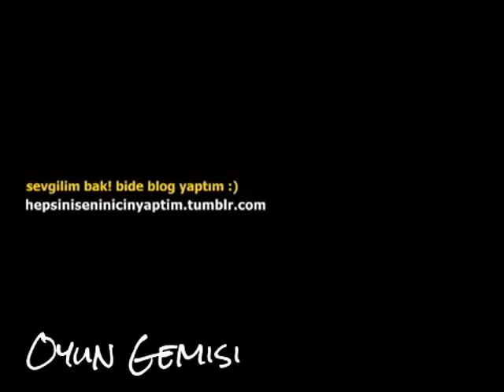İnanılmaz Evlenmek Teklifi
Viral reklam mı sorularına sebep olan, bir zamanların fenomen videosu sizlerle!